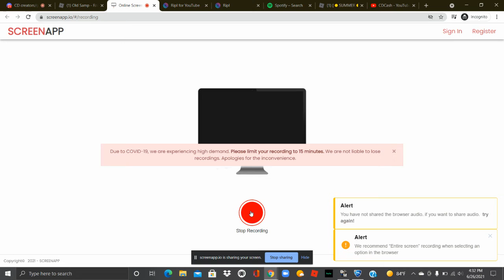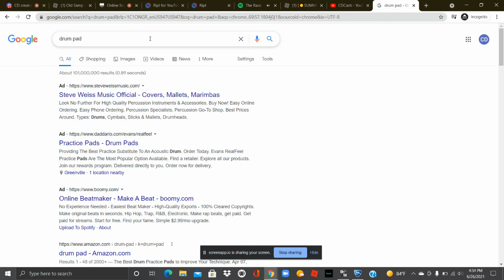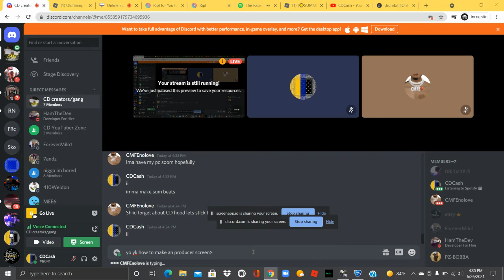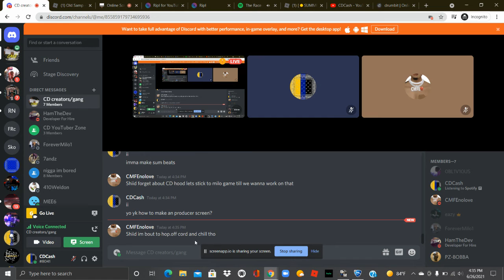spotify and discord live stream